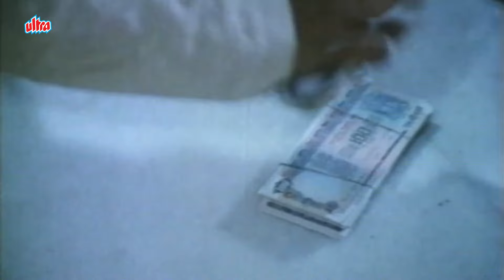प्यार का तूफ़ान | Pyaar Ka Toofan (1990) | Aditya Pancholi, Vijayata Pandit | Romantic हिंदी Movie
Superhit Hindi Movie :- Pyaar Ka Toofan (1990).
Starring :- Aditya Pancholi, Vijayata Pandit, Jamuna, Gulshan Grover, Aruna Irani, Kulbhushan Kharbanda, Pran.
Producer :- S.M.Iqbal.
Director :- S.M.Iqbal.

Synopsis :-
Shyamu and Pinky are inseparable childhood sweethearts, however, Pinky's dad Thakur Pratap Singh does not want her to be friendly with Shyamu as he is poor, and asks her not to see Shyamu again. When she insists on seeing Shyamu, he arranges her travel abroad. Years later, Pinky has returned home, and has not forgotten her feelings for Shyamu. When she goes to meet Shyamu, she finds out that he is to marry a village belle by the name of Roopa. When her dad finds out, he forbids her to see Shyamu, and restricts her movements within the house, and assisting him in this task is Pinky's brother, Rakesh, who will even kill anyone who dares to go against him.